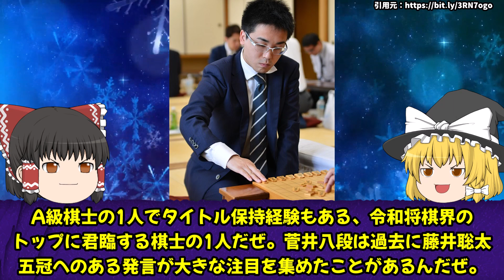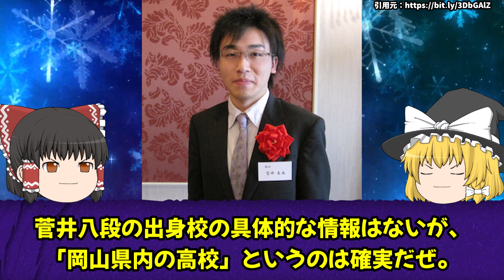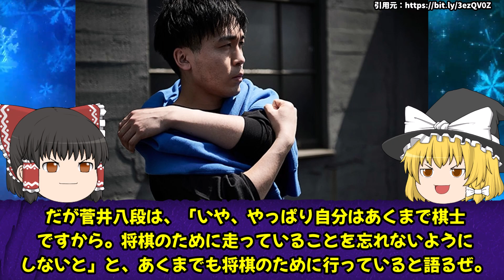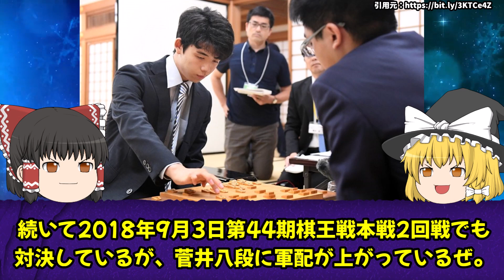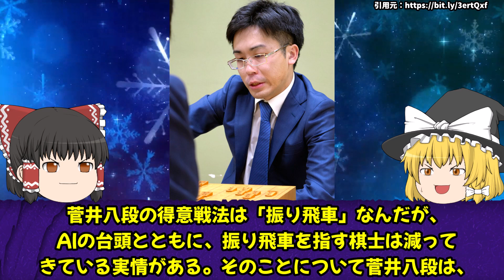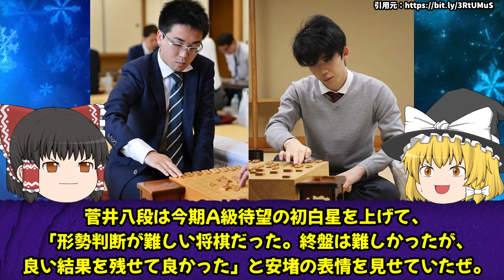【ゆっくり解説】菅井8段が語る藤井聡太５冠！！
闇の四間飛車は、将棋が大好きだが実力がついてこないアマチュア３級が運営しています。初めての方でも将棋を好きになってもらえるようなテーマを取り上げて、解説していきます。

難しい戦型などの解説は、アマ３段の方に校閲していただいて運営しています。
間違いなどは遠慮なく指摘いただければと思います。

万が一、不利益を被るような引用があった場合は即座に該当動画を削除させていただきます。お手数ではありますが、下記のアドレスまでメールをいただければと思います。